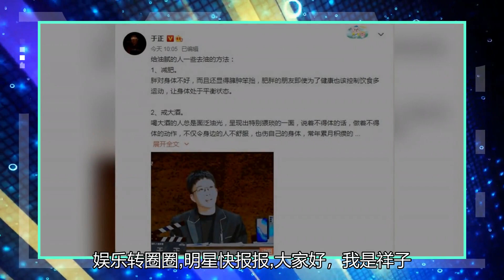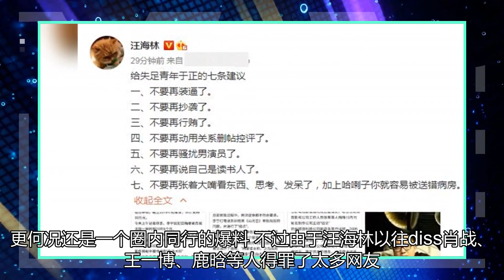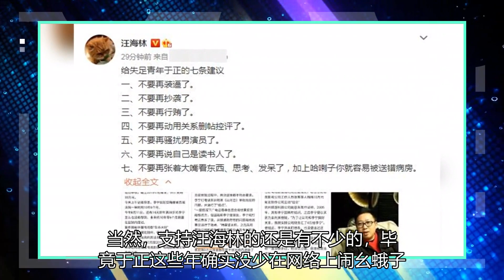愤怒的演员，贿赂？汪海林被拒绝后，他发了一篇论文来面对。于正终于慌了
14日上午，圈内知名编剧于正在微博发文分享“去油方法”在网络上引起了吃瓜群众的关注。文中于正列举了包括减肥、戒大酒、如非工作需要不化妆、注意卫生、行为动作穿着要跟年龄相匹配、不过度健身不显摆肌肉等多种方法，最后还说：“我的拙见就到这里了，欢迎大家继续补充！